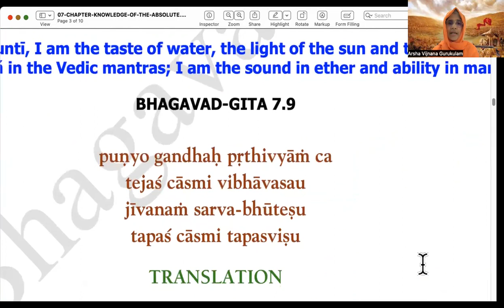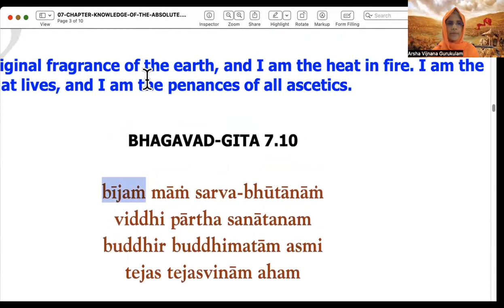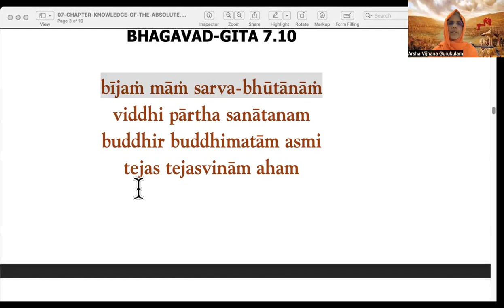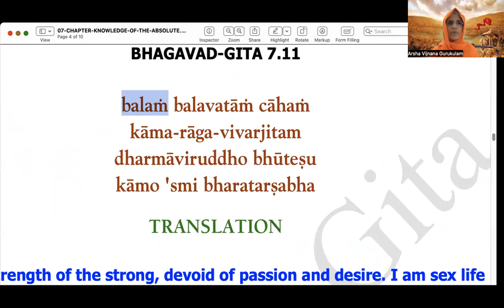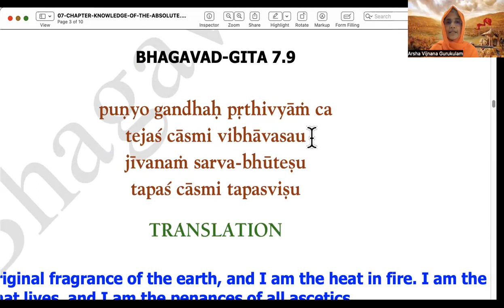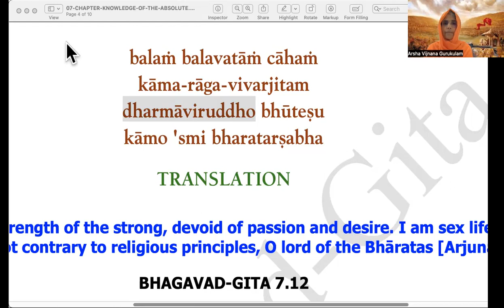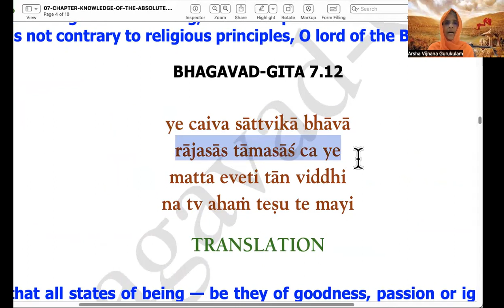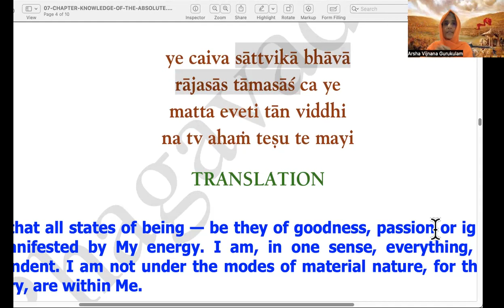90) 6M Course Gita Ch 7 v 7 12